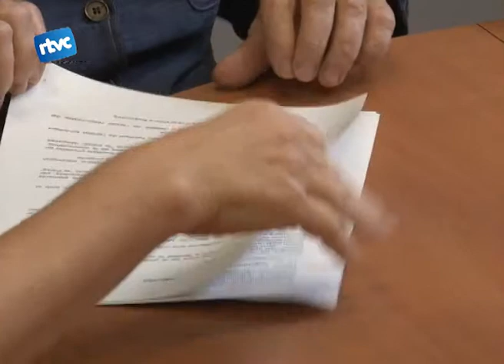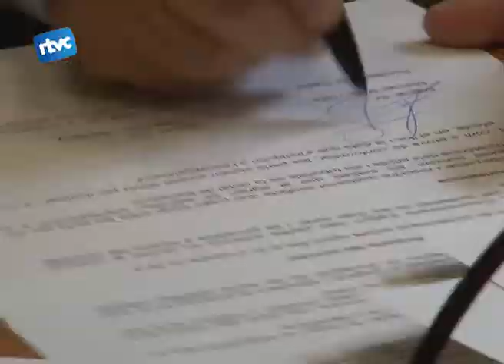Bell-lloc rep el finançament pel Feina Jove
La Caixa i el Viver de Bell-Lloc van signar un acord dijous passat a les oficines de la Caixa de Cardedeu pel projecte feina jove que promou conjuntament amb l'Ajuntament de Cardedeu. El conveni s'enmarca dins del programa d'ajuts a projectes d'iniciatives socials de l'obra social de la caixa.